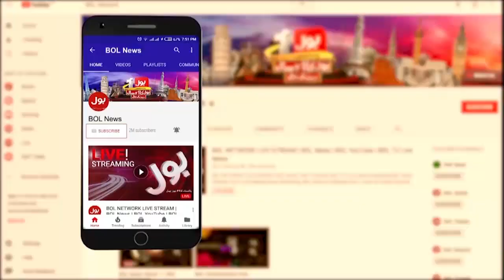Election Commissioner Big Warning To Secretary Finance | Breaking News